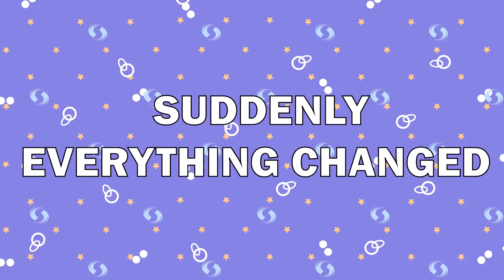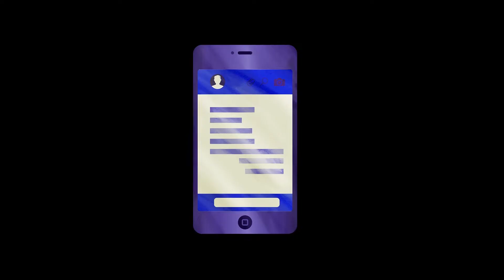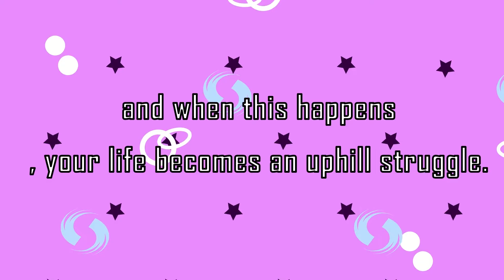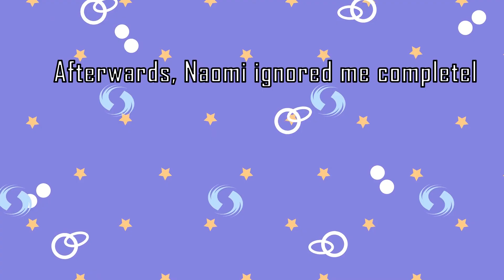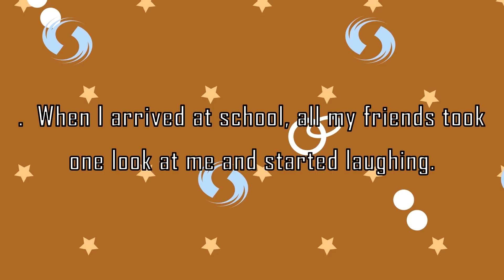My Life Was So Good Until My Stepsister Came 🤜 - Listen My story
In the reflection of my own allure, I discovered a harsh truth — my beauty, captivating as it may be, was not enough to secure his love. The superficial layers that initially drew him in proved insufficient to form a lasting connection.

In the quest for love, I sought to unveil the layers beneath the surface. I delved into meaningful conversations, shared vulnerabilities, and sought to understand the intricacies of his soul. It became a journey of self-discovery, realizing that true connection required more than a captivating exterior.

As the layers unfolded, I learned that genuine love blossomed from understanding, shared values, and a connection that transcended the physical. In the end, it was the beauty of the soul that forged a love that could weather the tests of time.